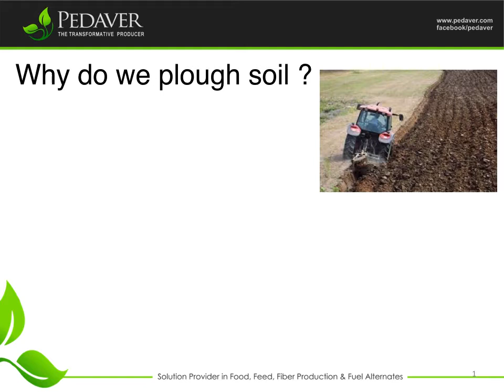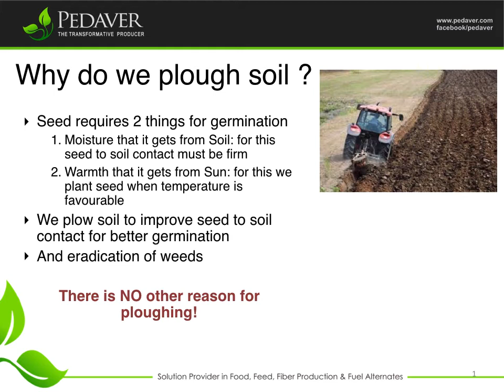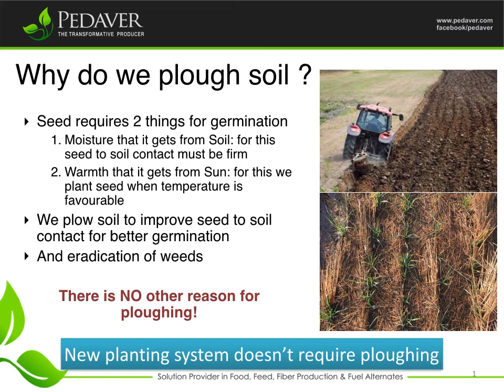Why do we plough soil